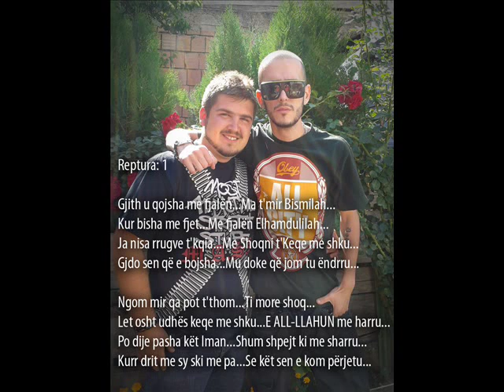Don Limi .Feat PanQo - Zotin e Falënderoj (Official Video Lyrics)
Rec.: Long Process Record's
Mix.: Don Limi
Beat: Don Limi Beatz
Lyrics: PanQo

``Reptura: 1

Gjith u qojsha me fjalën...Ma t'mir Bismilah...
Kur bisha me fjet...Me fjalën Elhamdulilah...
Ja nisa rrugve t'kqia...Me Shoqni t'Keqe me shku...
Gjdo sen që e bojsha...Mu doke që jom tu ëndrru...

Ngom mir qa pot t'thom...Ti more shoq...
Let osht udhës keqe me shku...E ALL-LLAHUN me harru...
Po dije pasha kët Iman...Shum shpejt ki me sharru...
Kurr drit me sy ski me pa...Se kët sen e kom përjetu...

Sa isha vet...M'shkojke menja Te ALL-LLAHU...
Kur u bojsha me shoqni...E harrojsha edhe bukën...
Tu pi Alkohol...Tu mos me dit qka jom tu bo...
Besom gjeje shoqnin e mir...E shejtanin mos e ngo...

M'Bahu i fort...Mos e lejo kërkon met sundu...
Maje karakterin tond...E ZOTIN kurr z'bon me harru...
Mos ja kthe kurr shpinën...Se AJ osht i vetmi që trun...
E maje n'men najher...Se prap te ZOTI ki me shku n'fund...

Ref: 1x

ZOTIN e Falënderoj...Që qëtu kom arrit...
ZOTIN e Falënderoj...Që um pruni n'kët dit...
Jom Adhurus i tij...Edhe gjithmon ka mu kon...
Sa t'ka Zot përmi kry...Ska kush tjetër që na sundon...

Reptura: 2

Kurr s'tkap taksirati...Se fuqin e madhe e ki me veti...
Mos e lsho udhën e Zotit...Se tek ti vjen kiameti...
Meno najher që ki me dek...Ski ftyr përpara mi dal...
N'ditën e gjykimit ski ku ik...Te ALL-LLAHU ki mu nal...

Kurr nuk osht von...Me i ra pishmon me u pendu...
Se aj osht i vetmi...Që t'kupton e ta fal dikur...
Me flajën BISMIL-LAH...e largon t'keqin pi vetit ...
Besimin mos e lsho...Prap maje brenda veti...

Kurr pi dekës mos u frigo...Se te ZOTI ki me shku...
Kur je njeri i drejt...Ski pse mu tut...
Njerzit e mir gjithmon i don...E gjithmon i ka desht...
Nesë sje pi t'mirve...Dije që ski menu që ki me dek...

5 Thirrjet e ALL-LLAHUT...Kurr z'bon mi harru...
Po edhe muajin e RAMAZANIT...Mir osht kejt me agjëru...
E ZOTIN e Falënderoj...Që n'kët dit um ka pru...
Me ndihmën e tina...Jom n'gjendje n'gjdo t'keqe me sundu...

Ref: 2x